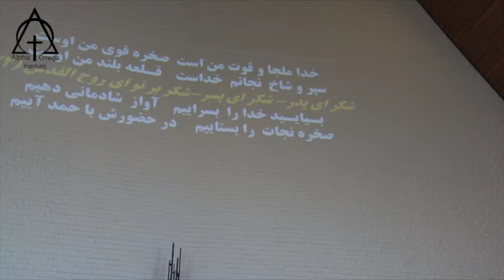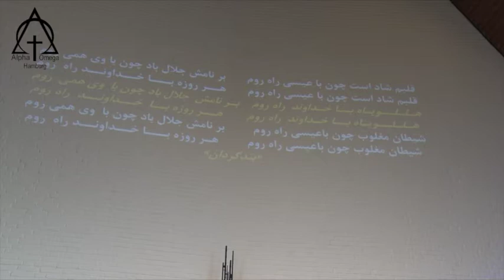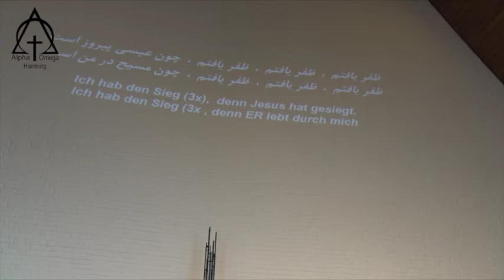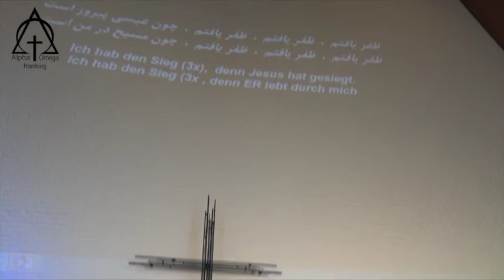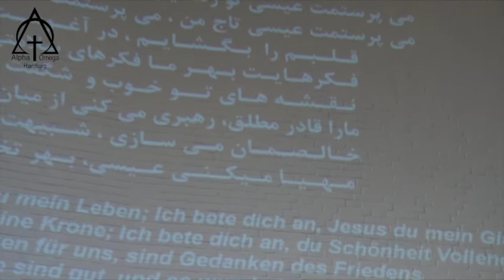پرستش 2018 02 04